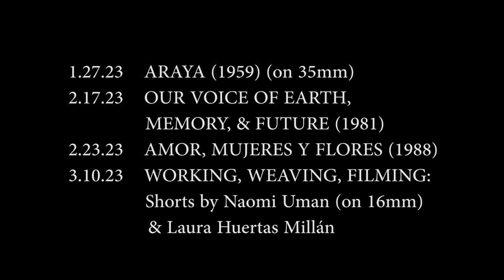Working Images: Labor in Latin American Cinema by Women